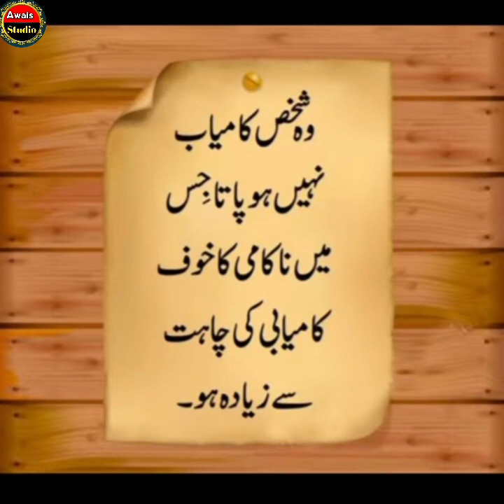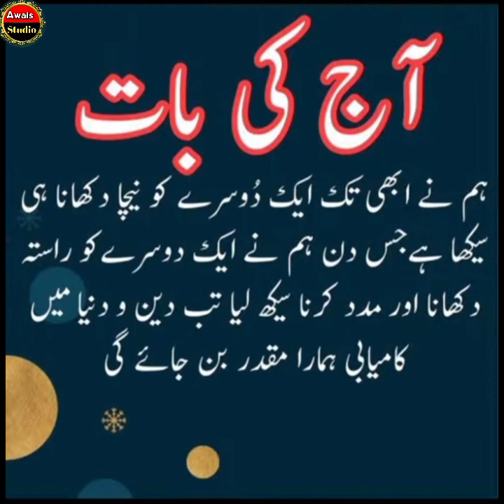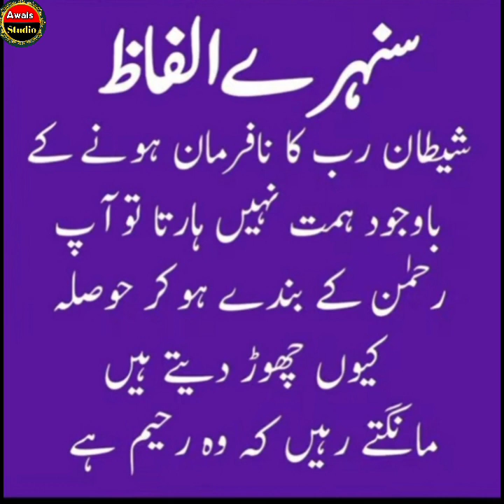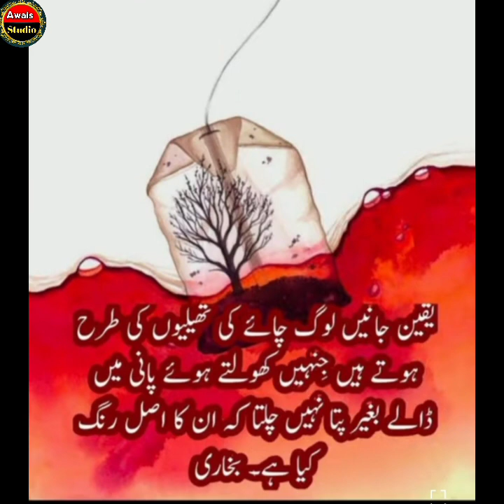Amazing Quotes | Islamic Status | GoldenWords In Urdu | Motivational Urdu Quotes@awaisstudio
Amazing Quotes | Islamic Status | Golden
Words In Urdu | Motivational Urdu Quotes

use